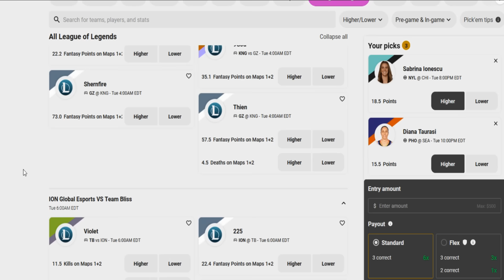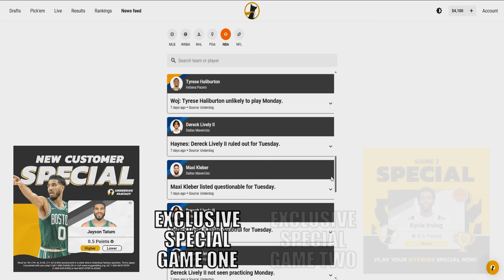The Haters Guide to the 2024 NBA Finals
Crazy finishes. Injuries. Drama. So much drama that it would put a daytime soap to shame. These were merely a few of the things that occurred in these NBA Playoffs. In typical outsider fashion, we delve into the world and the fantastic shitshows that it brings.

I can't believe that Detroit got 5th in the lottery again. So predictable yet so cruel.